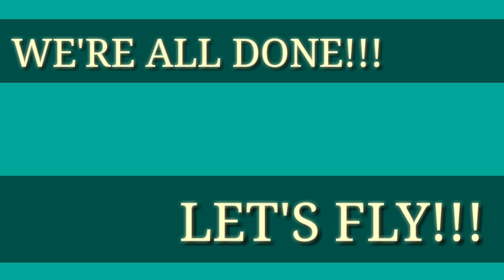HOW TO MAKE FLYING AIRPLANE? || EASY TUTORIAL